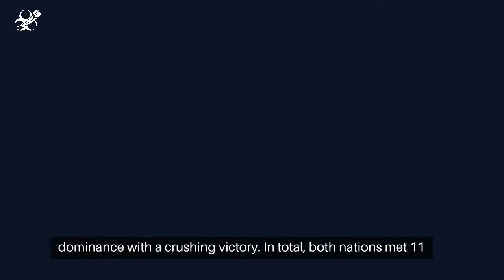Ganguly Durjoy Trophy (गांगुली दुर्जॉय ट्रॉफी) 2024 Overview - India Bet Master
*Welcome to IndiaBetMaster.com - Ganguly Durjoy Trophy (गांगुली दुर्जॉय ट्रॉफी) Review*